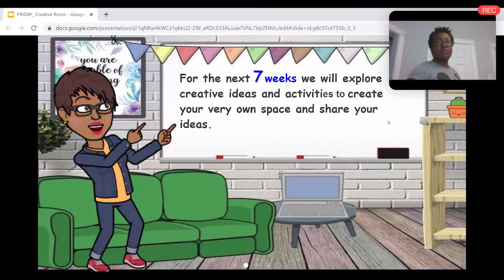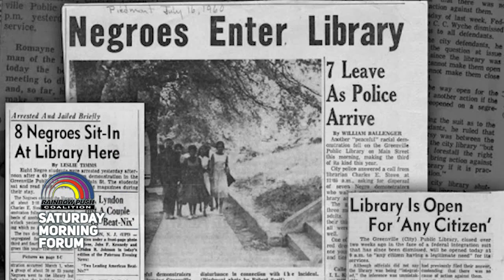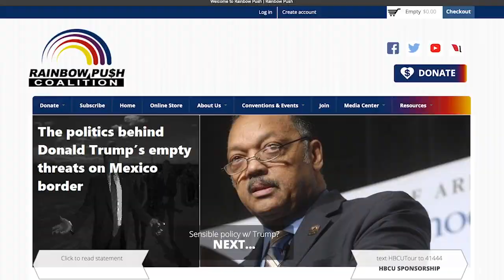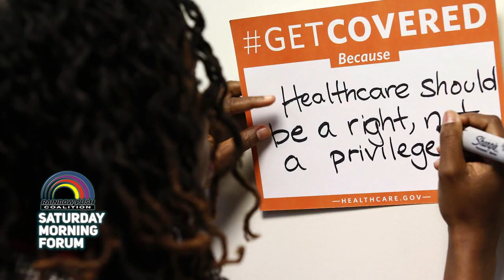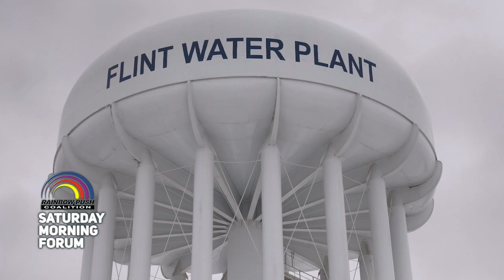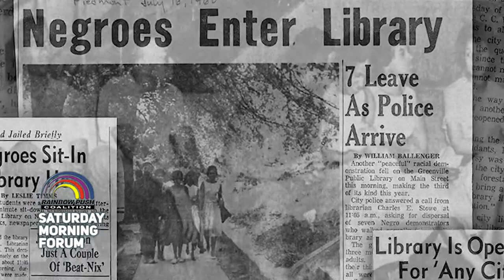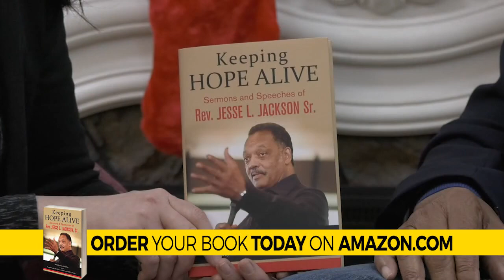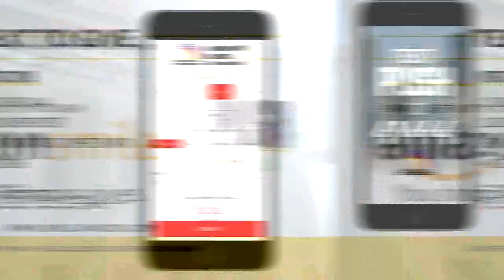Saturday Morning Forum 8/22/2020